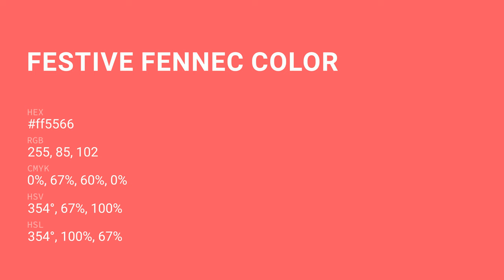Festive Fennec color ff5566 hex Cool Red color ff5566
What color is Festive Fennec ? ff5566 hex, Cool Red color ff5566

Hex ff5566 Color Code is also known as Festive Fennec color